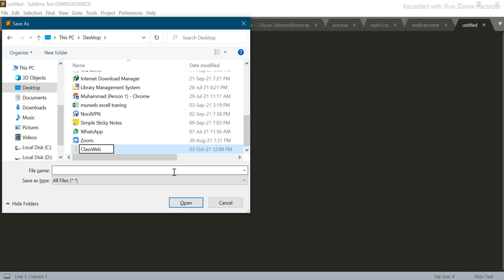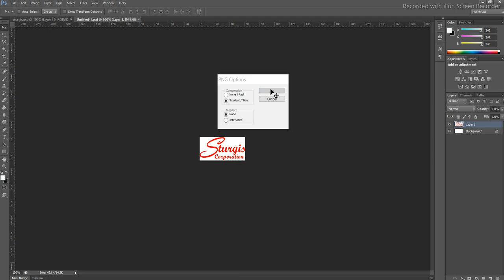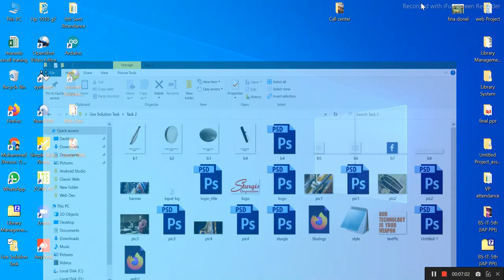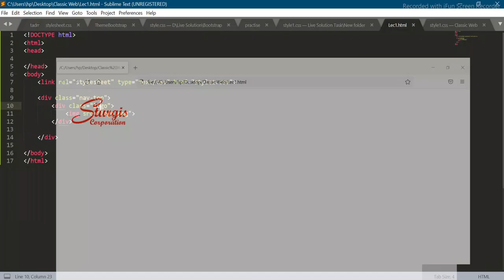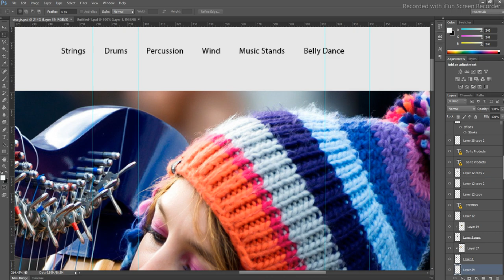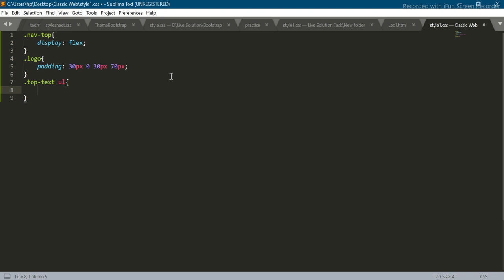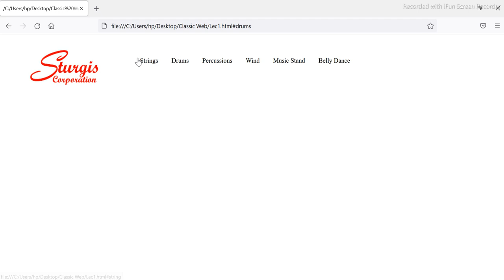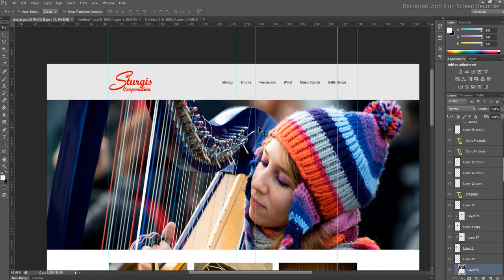Lecture 1 || How we can design front end web page for Beginner || Web Development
Lecture 1 || How we can design front end web page for Beginner || Simple Web Page, Web Development
Web Project
Web Development Complete Course
Android Development Complete Course
Desktop Development Complete Course
IOT Project, Technology Complete Course